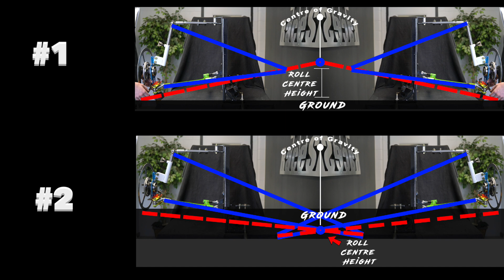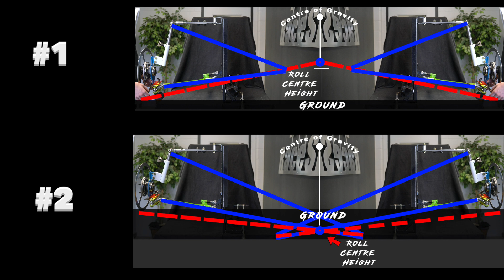Front Suspension Geometry| EP.4 Roll Centre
Episode 4 where we talk all about Roll Centre. There is a way to visualize roll centre which is why we incorporated lines and points to make it easier to follow along. Roll Centre is another big component to your front suspension, but also your rear. We only focus on front suspension but it also applies very similar to the rear. Stayed tuned for Episode 5!!

Socials:
Facebook: FDF- Fallaise Design & Fabrication